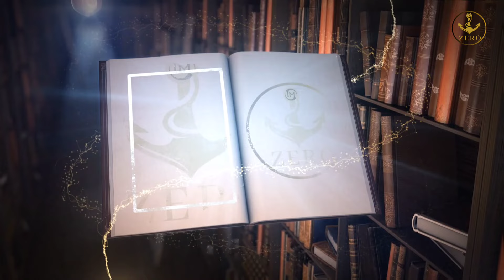حصان البحر الذي يمشي على أسنانه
سوف نتعرف في هذا الفيديو
على حيوان الفظ
صاحب الأنياب العاجية الحادة
وعلى صفاته وطريقة عيشه
واماكن تواجده

وطريقة التكاثر
وعلاقة الأم بصغارها

وماهي التهديدات التي يتعرض لها
هذا الحيوان
سواء من الكائنات المفترسة
او من البشر
ولماذا يقوم البشر بإصطياده بكثرة
بالإضاقة الى التعرف على أنواعه

وسع  معرفتك واكتشف
أغرب الحيوانات والحشرات والطيور
وأغرب المعلومات عن الحيوانات
وأغرب الأمور التي حدثت في العالم
وأغرب عادات الزواج
وأغرب العادات والتقاليد عند الشعوب الأخرى
وأغرب الحوادث والجرائم والألغاز حول العالم
وأغرب الأطعمة حول العالم
وأغرب اللغات

وأفضل الروايات العالمية
والكتاب
والأمراض النفسية
والمتلازمات النفسية
والكتب بمختلف مجالاتها
وأخطر كتب السحر

أذا أعجبك المحتوى
لاتنسى دعمنا للإستمرار
عن طريق الإشتراك بالقناة وتفعيل زر الجرس
والإعجاب ومشاركتنا رأيك في المحتوى
في التعليقات .